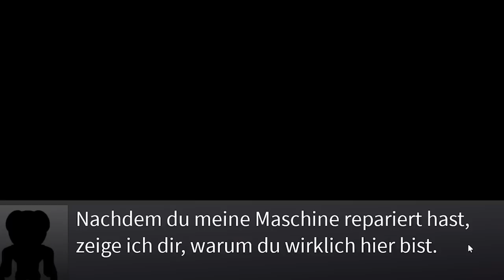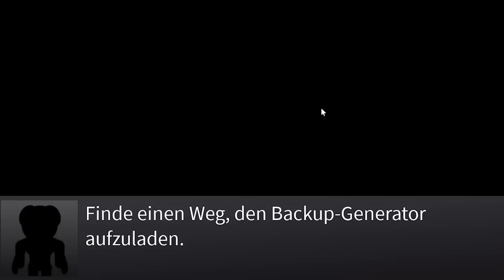BLUES ENDE VON RAINBOW FRIENDS CHAPTER 2!😥